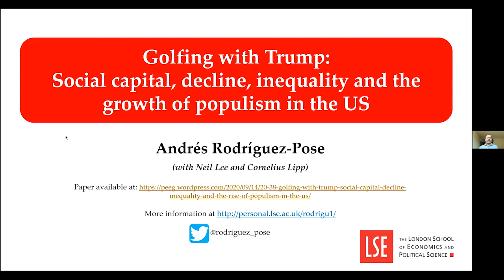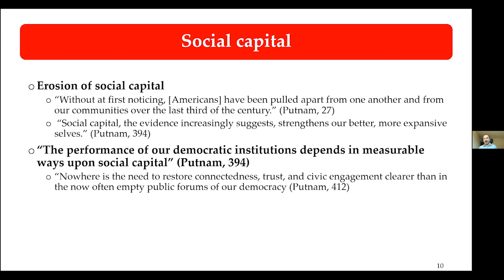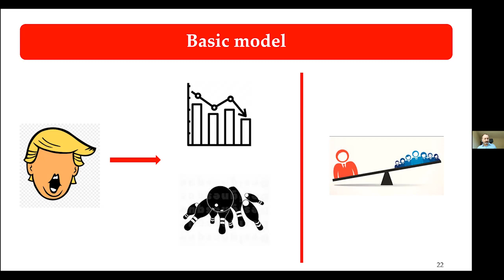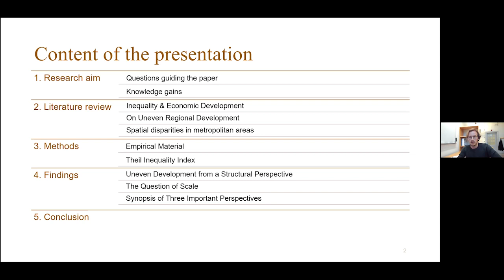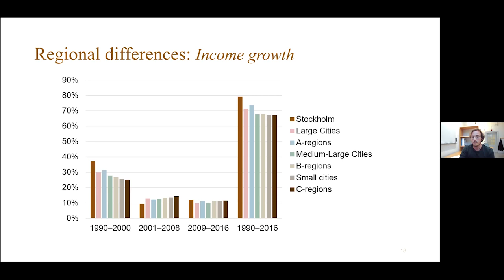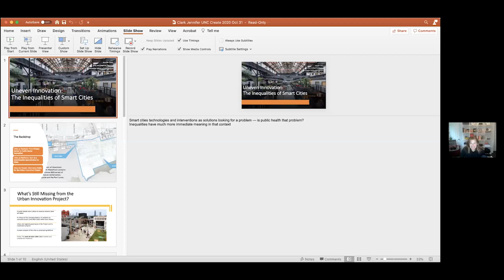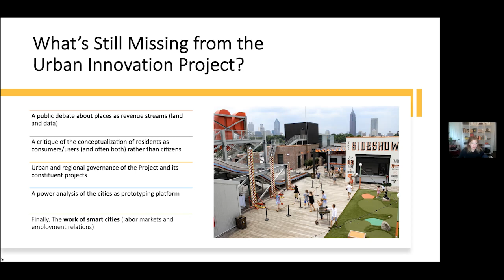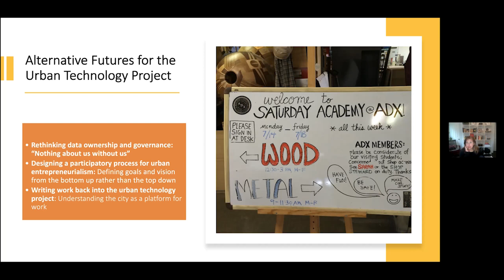Andrés Rodríguez-Pose, Jennifer Clark, Andreas Erlström: Regional Inequality in EU & US, Session 4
Andrés Rodríguez-Pose (London School of Economics) presents “Golfing with Trump: Social capital, decline, inequality, and the rise of populism in the US.” Andreas Erlström (Lund University) presents, “Exploring the patterns and trends of regional inequality in Sweden 1990–2016: A longitudinal study in patterns of regional inequality across multiple scales.” Jennifer Clark (Ohio State University) presents, “Uneven Innovation: The Inequalities of Smart Cities.” This conference was hosted by CREATE at UNC Chapel Hill and the Institute for Economic Research and Policy at the University of Bremen on October 29-30, 2020.